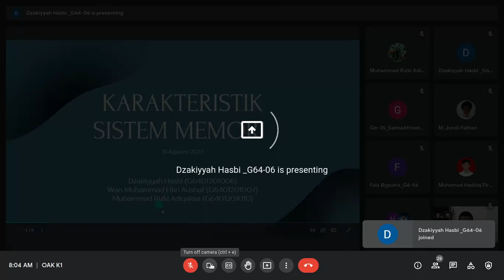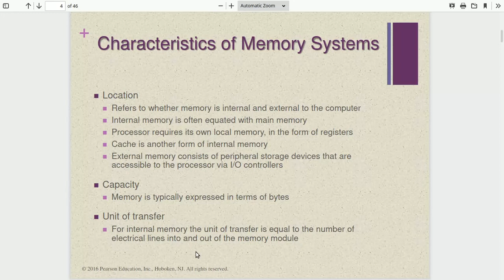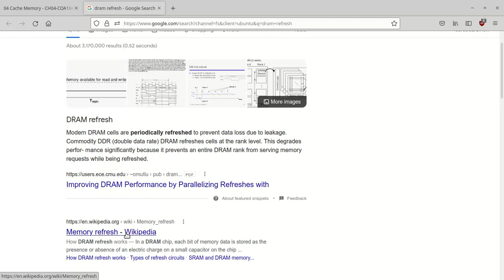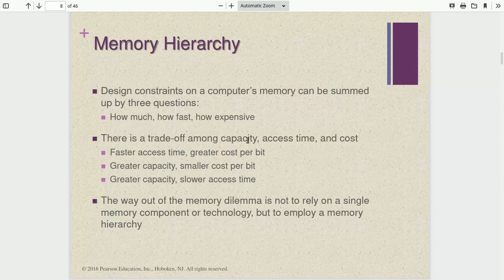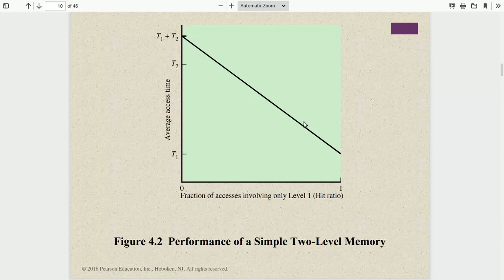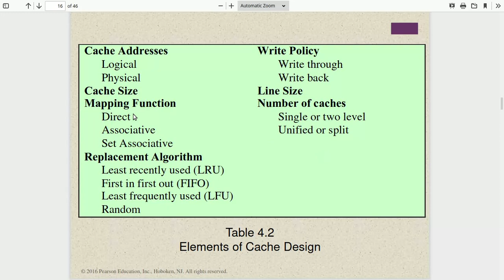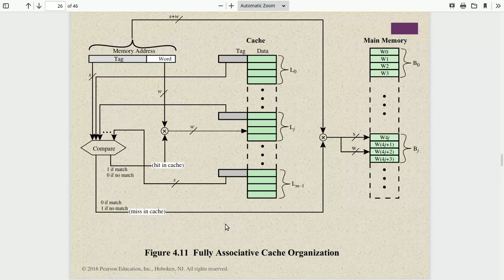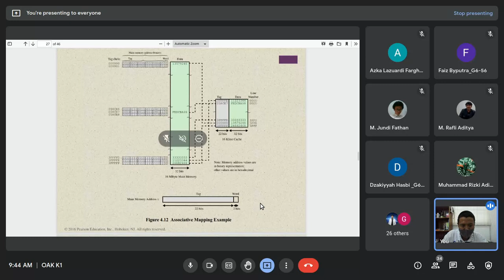OAK #3: Sistem Memori (2022)